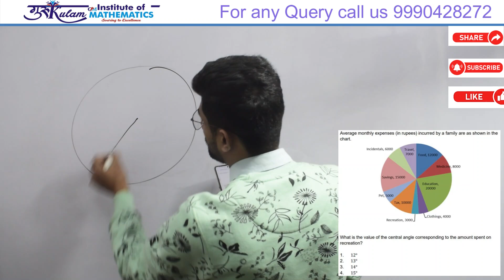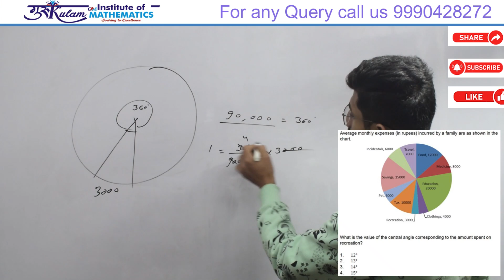Question 9 | General Aptitude | Dec 2023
General Aptitude Question 9 from the Dec 2023 NET JRF exam paper. Clear explanations and step-by-step solutions to help you crack the exam!